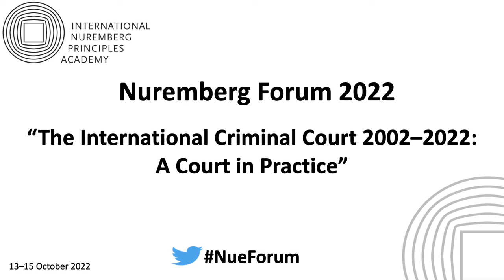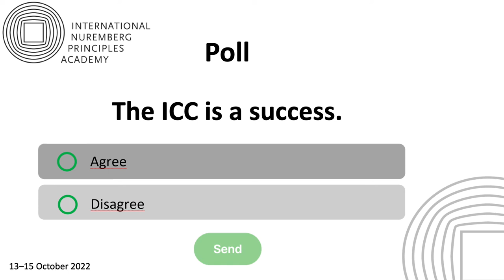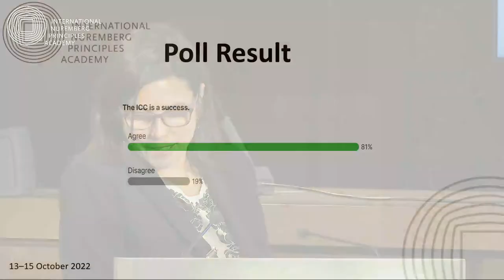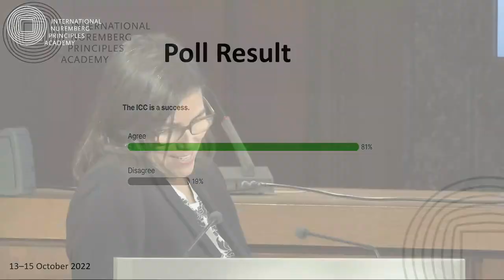Nuremberg Forum 2022 – Keynote Addresses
Chapters
00:00 Intro
1:58 Ambassador Christian Wenaweser
19:32 Luis Moreno-Ocampo
41:23 Dr Fatou Bensouda
1:07:02 Brigid Inder OBE
1:26:21 Discussion

The International Criminal Court 2002–2020: A Court in Practice

Where and how has the International Criminal Court (ICC) strengthened the common fight against impunity? What have been the achievements and what are the contributions to the international legal order?

This conference discussed and dissected the achievements of the Court's practice over the past 20 years. It reflected on the goals, objectives and ultimate focus of the ICC. International experts and practictioners identified the strengths and weaknesses of the ICC fighting impunity, from the outset until 2022, reflecting on the ICC set up, the results achieved, the Nuremberg Principles and the Nuremberg legacy.

This three-day event took place on 13, 14 and 15 October 2022.

The Nuremberg Forum 2022 was organised as a hybrid event. The speakers and a limited number of participants gathered at Courtroom 600 of the Nuremberg Palace of Justice. An interactive online platform allowed broad attendance including interactive engagement. Prior registration was required.

Keynote Speakers
H. E. Christian Wenaweser, Ambassador, Permanent Mission of the Principality of Liechtenstein to the UN
Luis Moreno-Ocampo, former Prosecutor, ICC
Dr Fatou Bensouda, High Commissioner to the United Kingdom, The Gambia; former Prosecutor, ICC
Brigid Inder OBE, Former Executive Director, Women's Initiatives for Gender Justice